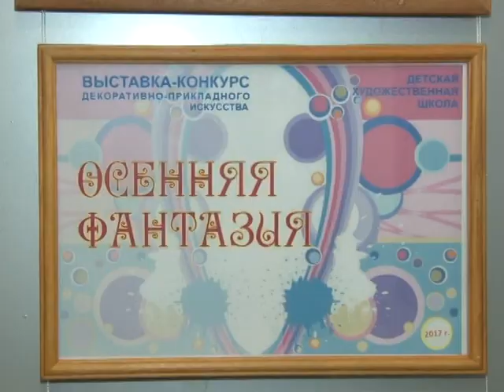Телеканал Амурск - Осенняя выставка в детской художественной школе